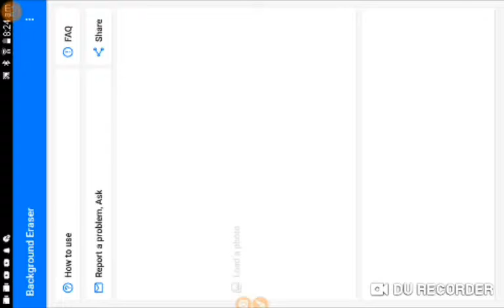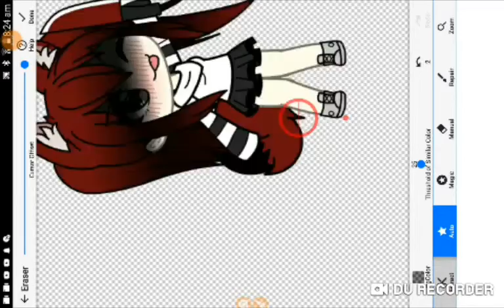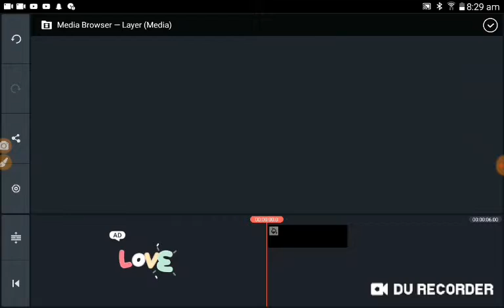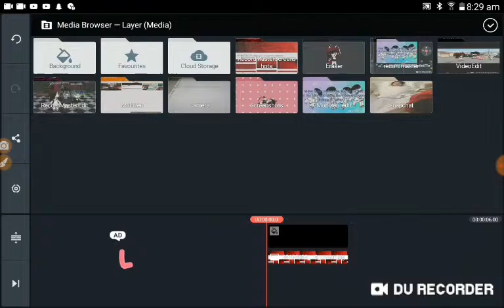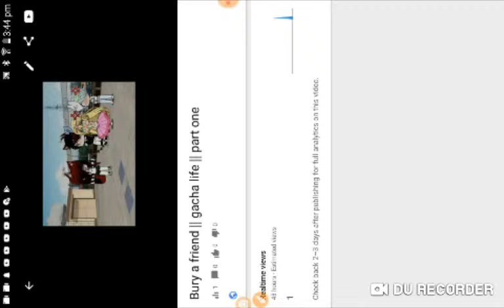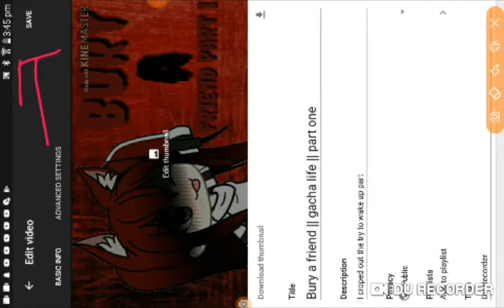How to make custom thumbnails | gacha life totorial